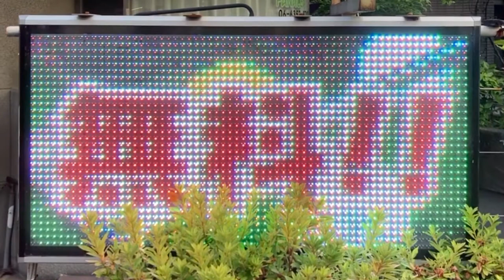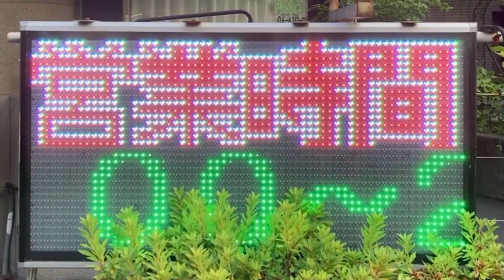広告用の電光掲示板 studio18 スタジオ18 桜ノ宮(大阪府大阪市都島区中野町４丁目６−１３)